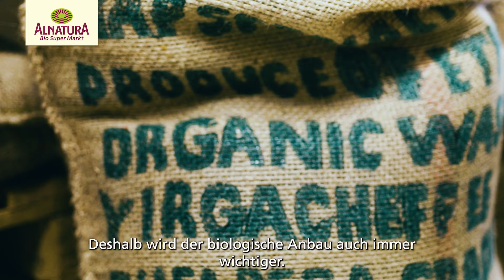Stoll Kaffee | So gut schmeckt die Bio Schweiz | Alnatura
Entdecke jetzt über 800 Schweizer Bio-Produkte im Alnatura Bio Super Markt. Und erfahre mehr zu unseren Schweizer Produzenten: